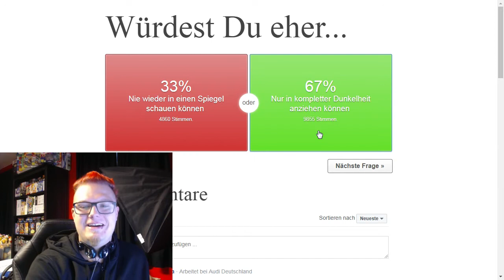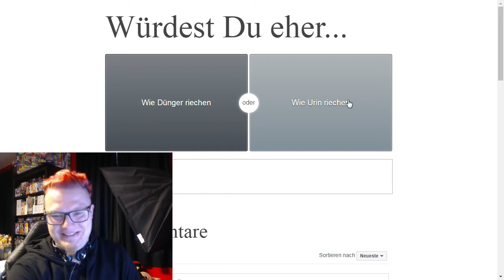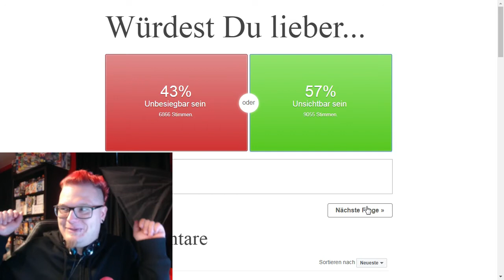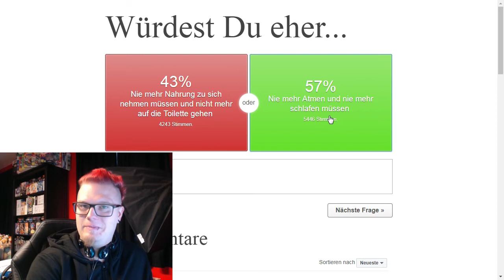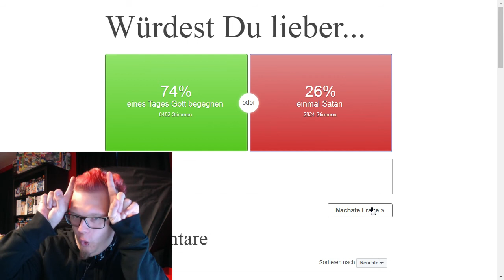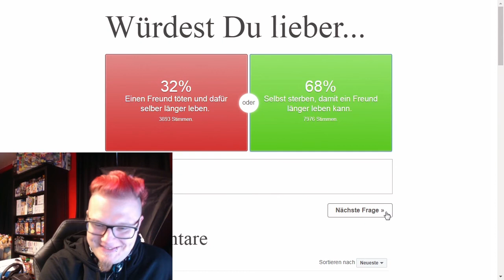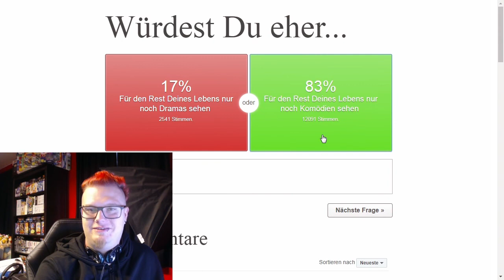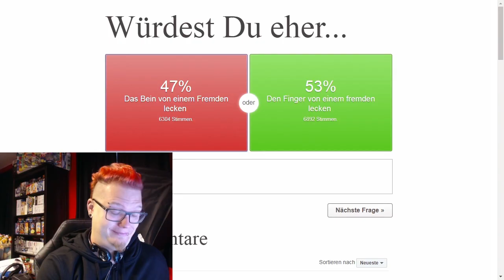Würde der Mahr eher.... #1